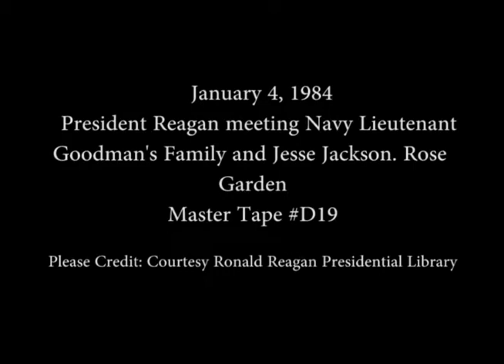President Reagan meeting Lieutenant Goodman and Jesse Jackson in the Rose Garden on January 4, 1984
Full Title: President Reagan meeting Navy Lieutenant Goodman and Family and Jesse Jackson in the Rose Garden on January 4, 1984

Access Restriction(s):Unrestricted
Use Restriction(s):Unrestricted